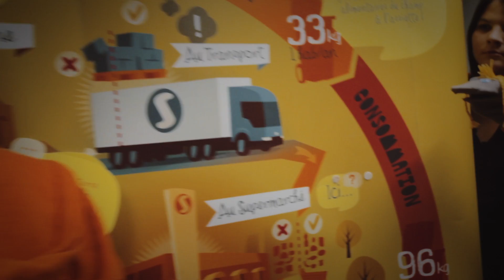Le SIAVED fait son Mannequin Challenge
Mannequin Challenge réalisé par le SIAVED dans le cadre de sa cérémonie des vœux 2017 à l'Imaginaire de Douchy-les-Mines le 26 janvier 2017.